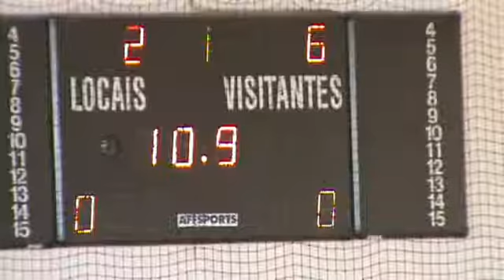Boliqueime CPI minis2